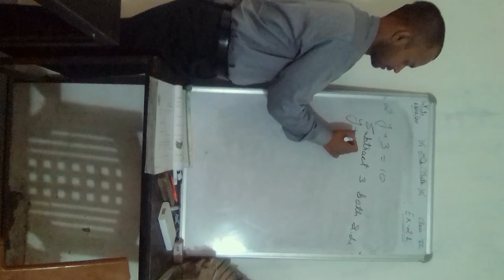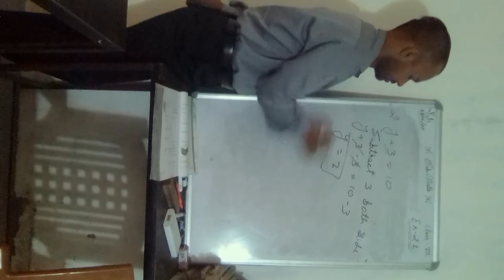Q.2, Ex-2.1 Linear equation in one variable, class 8